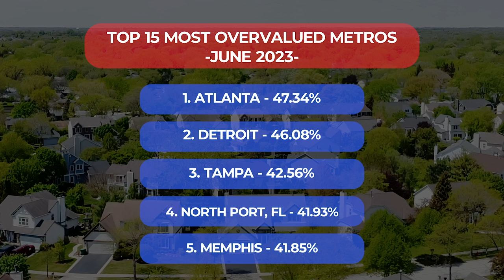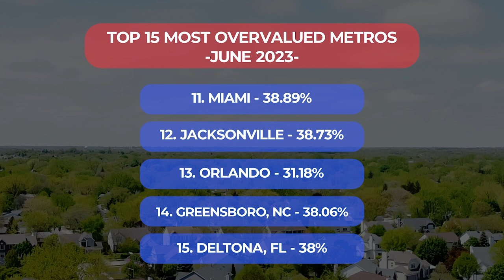The Top 15 Most Overvalued Housing Markets In The US | What You Need To Know!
The Top 15 Most Overvalued Housing Markets In The US

Welcome to our eye-opening exploration of the top 15 most overvalued housing markets in the United States. In this blog, we dive deep into the soaring real estate prices and the factors driving this unprecedented surge. Join us as we uncover why the Tri-County South Florida area, along with nine other Florida metros, dominates the list of overvalued markets. Discover the research from FAU and FlU that sheds light on this concerning trend and its potential impact on the housing market's future. Don't miss this essential discussion on the truth behind overpriced homes in the US!